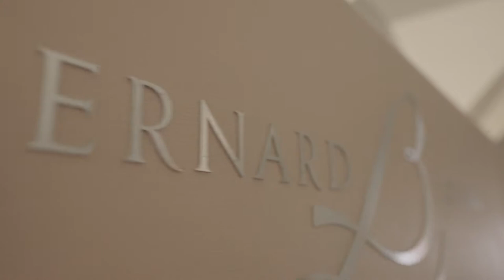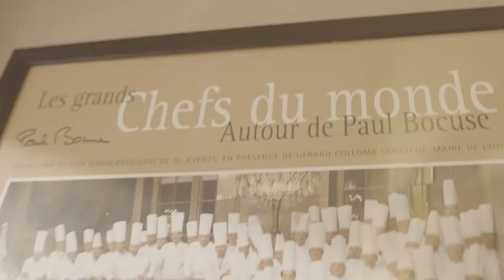Découvrez le restaurant Loiseau des ducs à Dijon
Amoureux de notre ville, de notre terroir et de toutes ses richesses, les équipes Stéphane Plaza Immobilier Dijon arpentent les rues et souhaitent vous faire découvrir notre ci-jolie cité et ses merveilles culinaires.

Un grand merci aux équipes de Loiseau des ducs et plus particulièrement Emmanuel Dumont et le chef Louis-Philippe Vigilant qui nous ont accueilli mémorablement.

Loiseau des Ducs, c'est un lieu historique.
Au cœur de la capitale des ducs de Bourgogne, le restaurant « Loiseau des Ducs » propose un cadre authentique sans pareil puisqu’il est installé dans un hôtel classé monument historique, l’hôtel de Talmay, anciennement dit hôtel des Barres et datant du XVIème siècle. La terrasse se découvre pour offrir une vue imprenable sur le Palais des Ducs.

Un restaurant 1 étoile Michelin à Dijon
LA CUISINE DU CHEF
Ouvert en juillet 2013, Loiseau des Ducs a décroché sa première étoile dès 2014 grâce à la cuisine de son talentueux chef Louis-Philippe Vigilant qui a passé 4 ans au Relais Bernard Loiseau. En pâtisserie, il est épaulé par son épouse Lucile Darosey-Vigilant, une pâtissière très suivie dans le milieu, qui a décroché le prix « Passion Dessert » du Guide Michelin en 2019. Tous deux se sont rencontrés au Relais Bernard Loiseau et retranscrivent avec précision le style culinaire Bernard Loiseau : des goûts francs, de belles sauces, et le respect du produit. Le directeur Emmanuel Dumont, quant à lui, se fait le garant de l’excellence et l’authenticité de l’accueil, selon l’esprit Bernard Loiseau.

Oenothèque
SAVOUREZ LA BOURGOGNE
Une œnothèque ingénieuse propose 40 références de vins au verre, permettant des accords mets-vins au plus juste. Un atout dans la Cité Internationale de la Gastronomie de Dijon!

Nous espérons que ce court voyage vous plaira, vous pouvez découvrir le groupe Bernard Loiseau en détails sur :